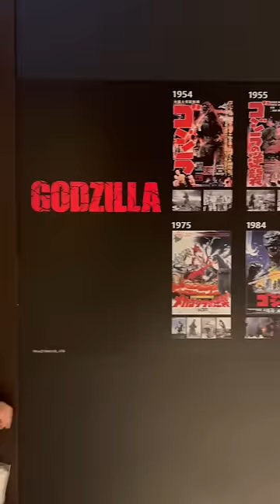Paleta encuentra a Godzilla